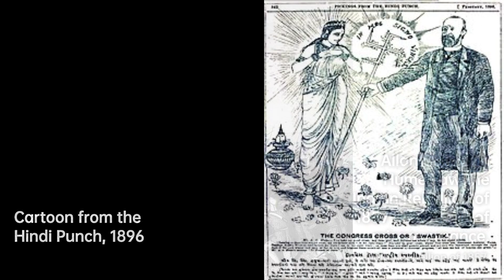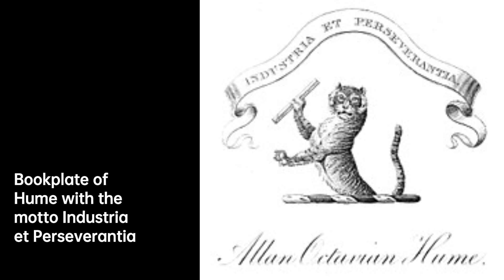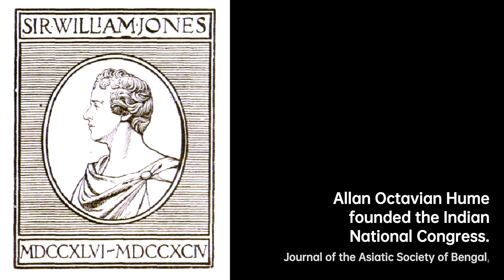Allan Octavian Hume: Champion of Indian Self-Governance | Scientist Biography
Allan Octavian Hume, CB ICS was a British political reformer, ornithologist, civil servant and botanist who worked in British India. He supported the idea of self-governance by Indians and founded the Indian National Congress. A notable ornithologist, Hume has been called "the Father of Indian Ornithology" and, by those who found him dogmatic, "the Pope of Indian Ornithology".
As an administrator of Etawah, he saw the Indian Rebellion of 1857 as a result of misgovernance and made great efforts to improve the lives of the common people. The district of Etawah was among the first to be returned to normalcy and over the next few years Hume's reforms led to the district being considered a model of development. Hume rose in the ranks of the Indian Civil Service but like his father Joseph Hume, a radical member of parliament, he was bold and outspoken in questioning British policies in India. He rose in 1871 to the position of secretary to the Department of Revenue, Agriculture, and Commerce under Lord Mayo who was assassinated. He did not get along as well with subsequent viceroys, and his criticism of Lord Lytton's policies led to his removal from the Secretariat in 1879.
He founded the journal Stray Feathers in which he and his subscribers recorded notes on birds from across India. He built up a vast collection of bird specimens at his home in Shimla by making collection expeditions and obtaining specimens through his network of correspondents.
Following the loss of manuscripts that he had long worked on in the hope of producing a magnum opus on the birds of India, he abandoned ornithology and gifted his collection to the Natural History Museum in London, where it continues to be the single largest collection of Indian bird skins. He was briefly a follower of the theosophical movement founded by Madame Blavatsky. He worked for Indian self-governance through the Indian National Congress that he founded. He left India in 1894 to live in London from where he continued to take an interest in the Indian National Congress. He maintained an interest in English botany and founded the South London Botanical Institute towards the end of his life.

d79a